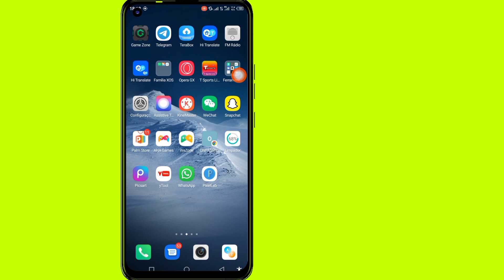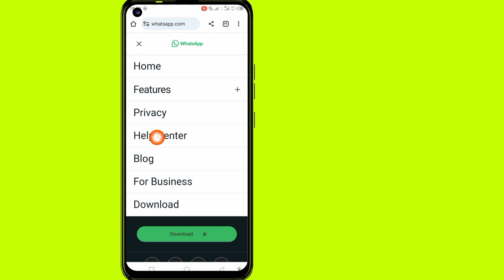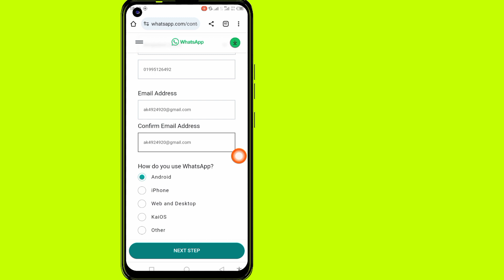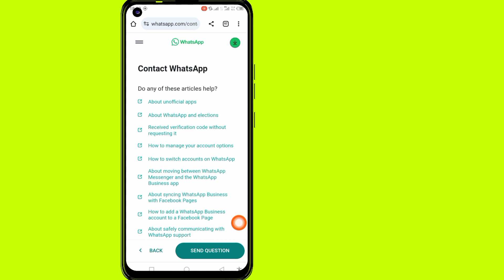Como consertar esta conta não tem permissão para usar o WhatsApp devido a spam Problema Solução!!